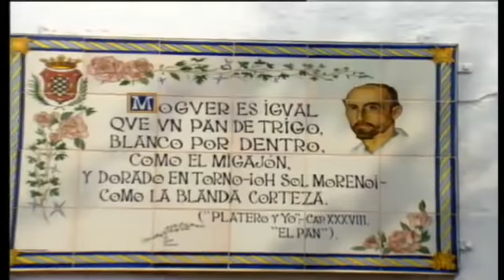Moguer, el pueblo de Juan Ramón Jiménez, en 1988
El pueblo de Moguer (Huelva) a finales de los años ochenta: la Casa Museo de Juan Ramón Jiménez, el Monasterio de Santa Clara, el Ayuntamiento y otros edificios de la localidad.
[Pueblos de ajuste de programación, 28 de febrero de 1989, Canal Sur Televisión].
Canal Sur grabó imágenes de los pueblos andaluces como serie de ajuste para la programación televisiva (1989), siendo un testimonio excepcional de la vida cotidiana en la década de los 80.

1881: 23 de diciembre. Nace el Premio Nobel Juan Ramón Jiménez en Moguer (Huelva), autor de Platero y yo.

28/02/1989
Veintitrés de diciembre